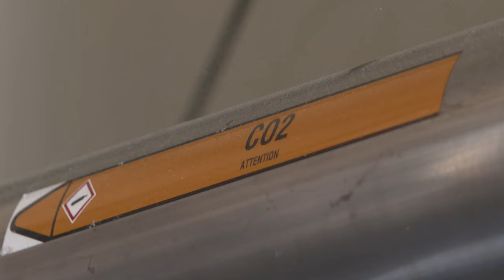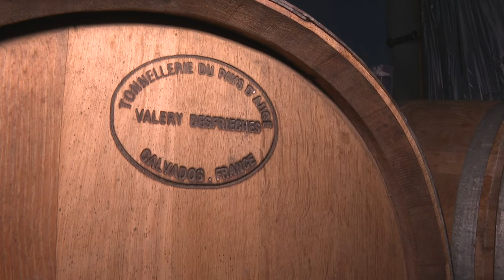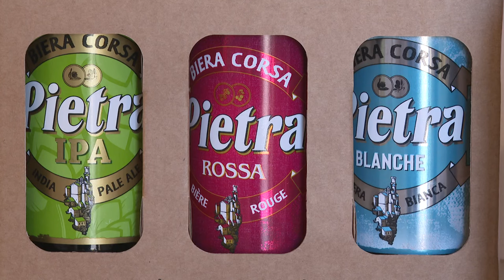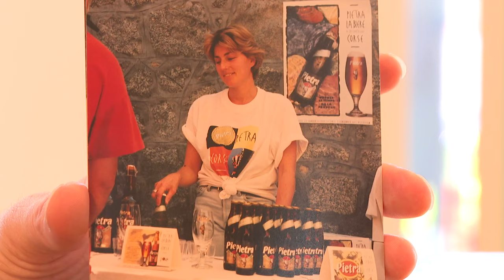TEMA les entreprises agroalimentaires (1/4) : la brasserie Pietra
Intervenants -
Hugo Sialelli
Directeur général Brasserie Pietra

Emeline Pozzo di Borgo
Cheffe de projet environnement énergie Brasserie Pietra

Morgane Cleret
Repsonsable recherche et développement Brasserie Pietra

Equipe - Marc-Antoine Renucci, Marion Fiamma, Alexandra Sebayhi